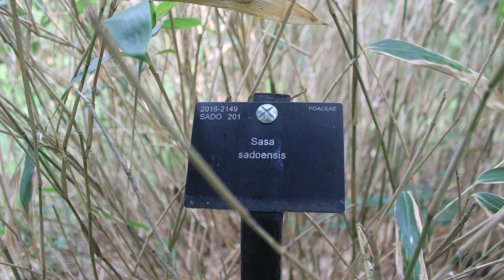Sasa Sadoensis [Japanese Bamboo Plants]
Sasa Sadoensis is a lesser cultivar of the sasa group of bamboo, it has thick/broad leaves and elongated stems with spreading rhizomes. The broad leaves, often turning creamy-brown around the edges in winter.

KnowThisBamboo hashtag has all the bamboo plants that we showcase by name to help you identify them easily

EXPERT INFO
Info about bamboo plants, care & maintenance and bamboo uses in the garden, visit